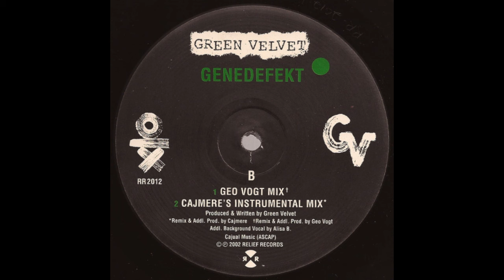Green Velvet - Genedefekt (Cajmere's Instrumental Mix) (Relief Records/2002)